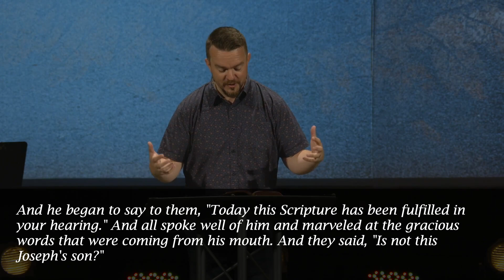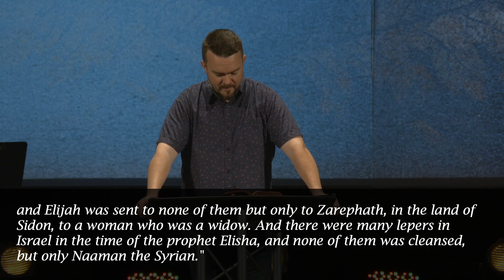Familiarity with Jesus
Familiarity can blind us to who a person is. The people in Jesus' hometown of Nazareth were skeptical of his claims and felt entitled to his power. Therefore, they missed the opportunity to humbly hear his message and respond in faith.